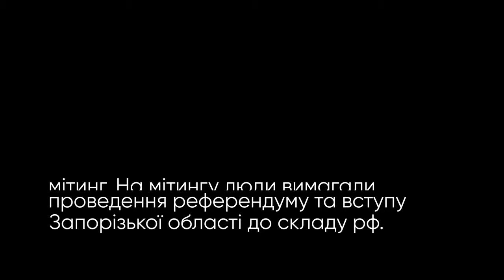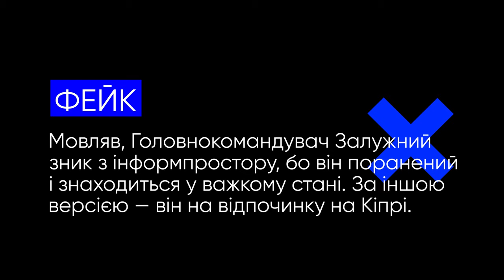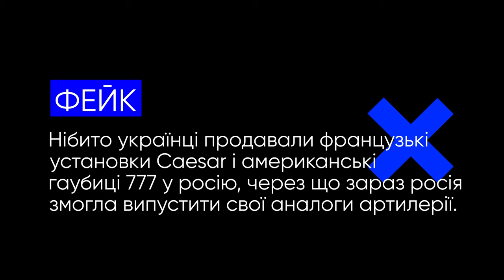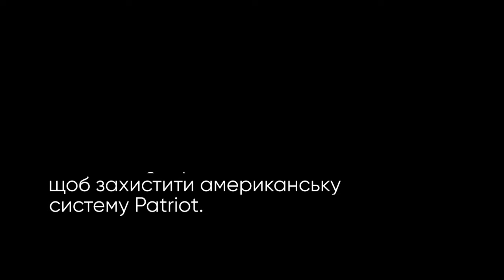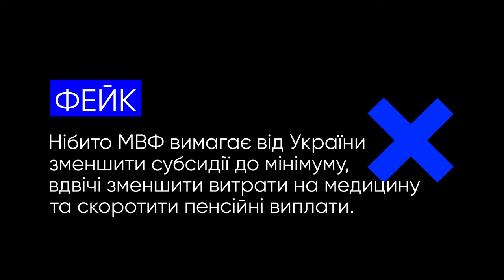Знесення Десятинної церкви, продаж західної зброї та інші фейки російської пропаганди.VoxCheck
Цього разу російська пропаганда збрехала про:
— знесення Десятинної церкви
— участь у проросійському мітингу мера Мелітополя
— Головнокомандувача Валерія Залужного
— продаж західної зброї на чорні ринки
— систему «Залізний купол»
— скорочення витрат